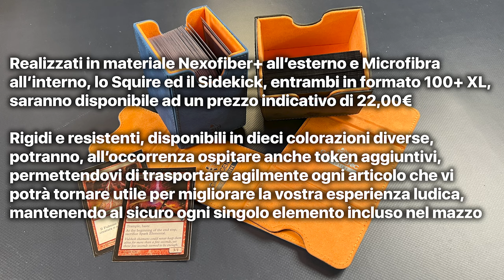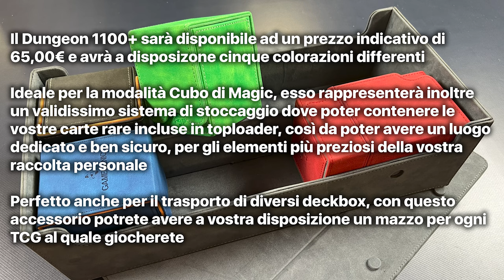GAMEGENIC - I DECK BOX MIGLIORI SUL MERCATO!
Signori, come sempre alle 8.00, scopriamo quali sono i cinque migliori deckbox presenti sul mercato targati Gamegenic. Buona visione!